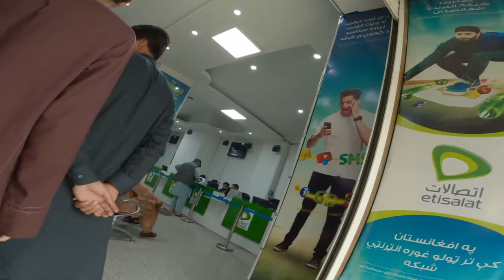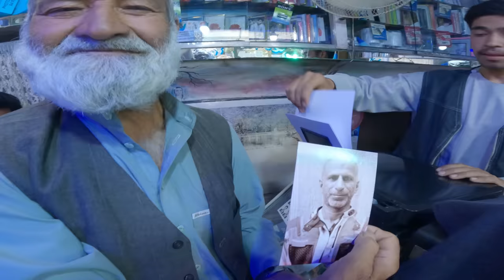Tough Day in Kabul Afghanistan | [S2-Ep.08]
This is my first full day in the capital of Afghanistan, Kabul and it turned out to be little tough than I thought.